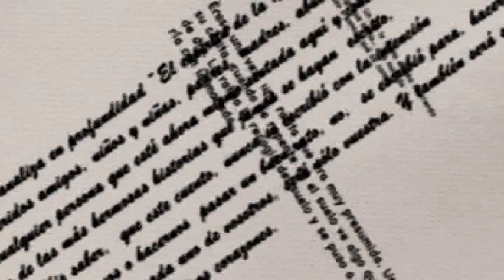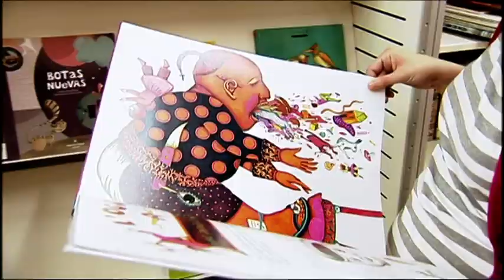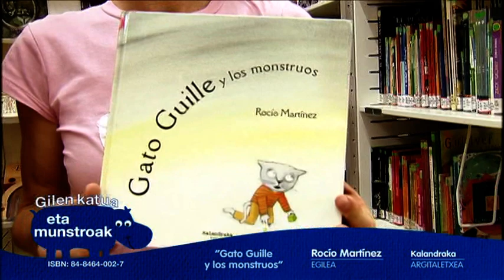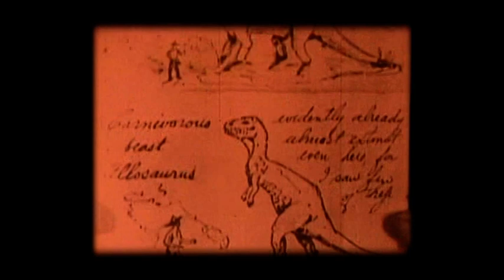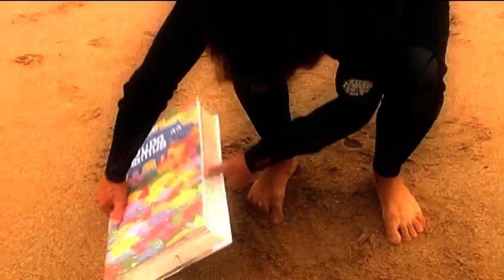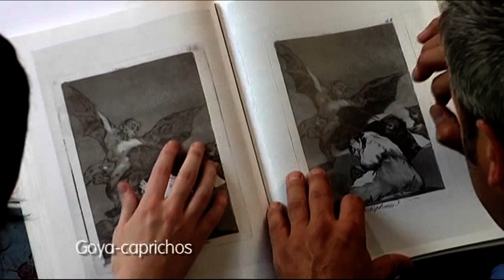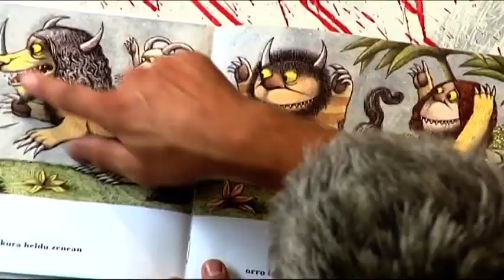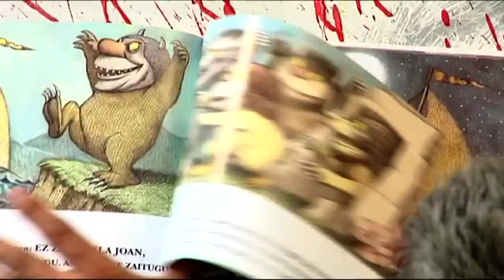Ipupomamua1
2009an sortu zuen ETBak Ipupomamua programa. Hemen dago lehen saioa, Maurice Sendak-en Piztiak bizi diren lekuan album ilustratuari buruz